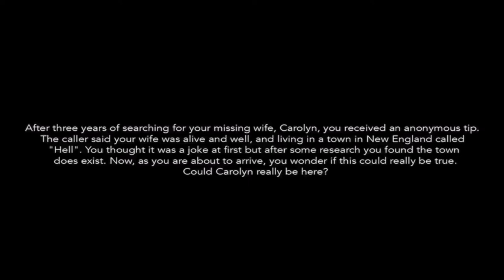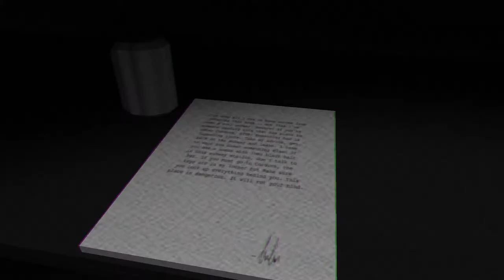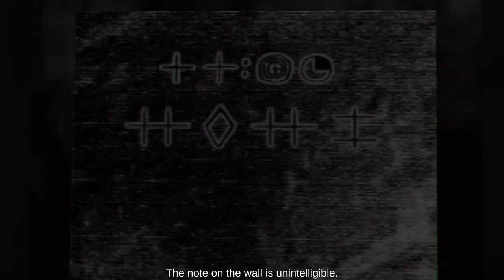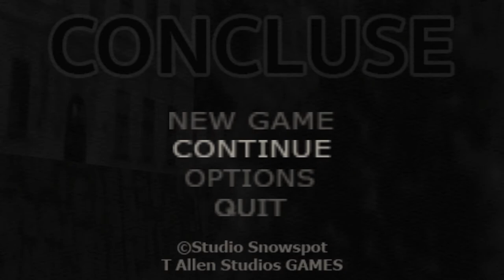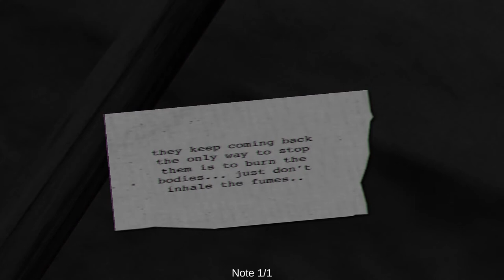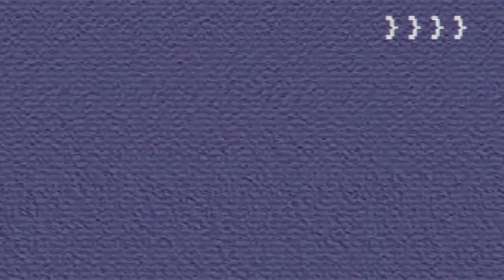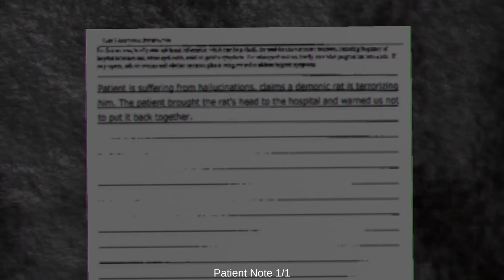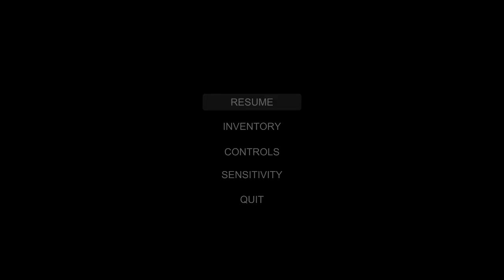The Chocolate Pudding Men | CONCLUSE | PART 1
This one may be hard to see and follow along with, but rest assured that it makes two of us.

________________________ Related Links ________________________